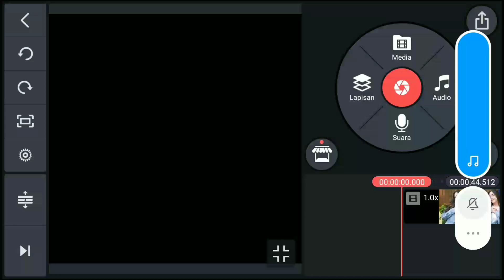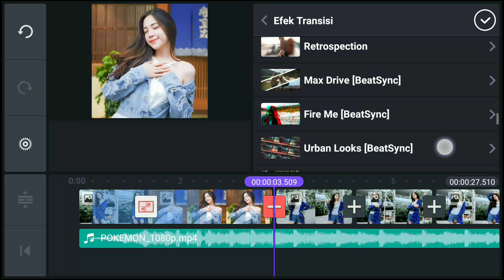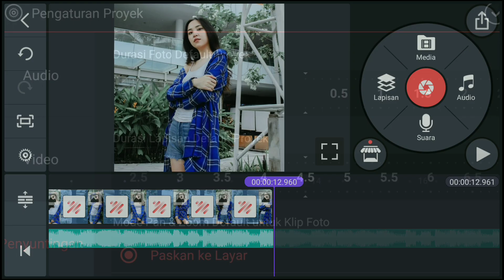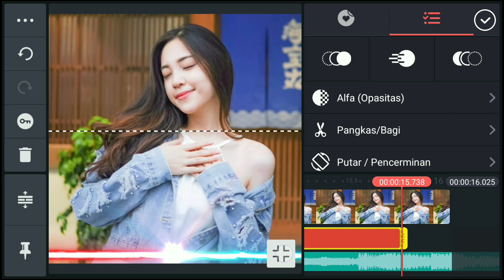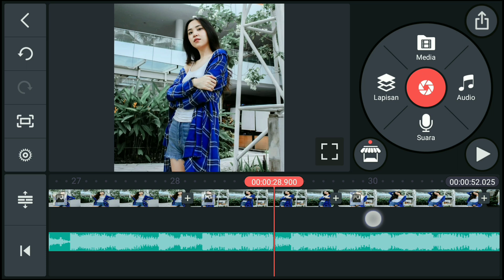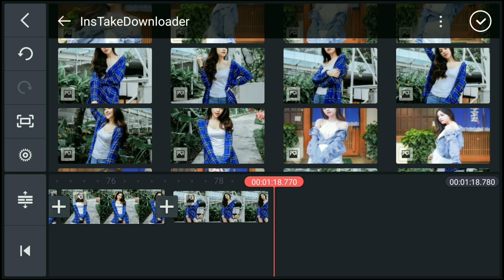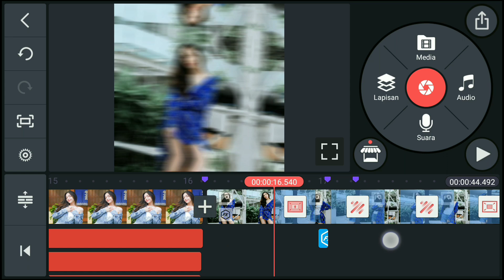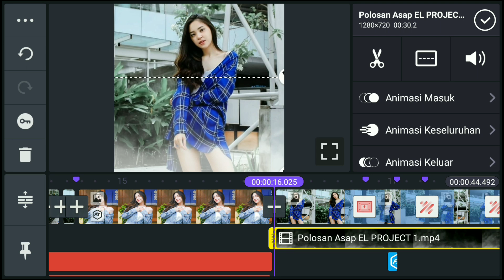CARA MEMBUAT VIDEO🔥[PMV] TRANSISI KEREN DI KINEMASTER🔥LAGU POKEMON (FEAT BODERICK JONES) [NCS]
BAHAN ADA DI KOMENTAR PALING ATAS